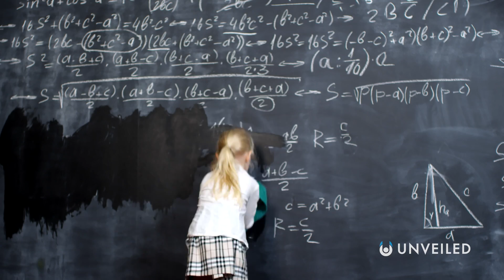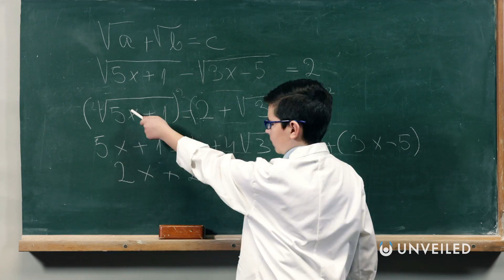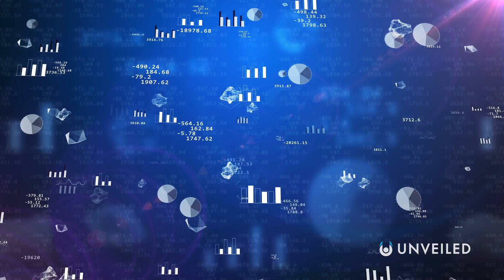How Many Stars Are in the Universe? | Unveiled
The Universe is BIG. Really big! But have you ever tried to imagine the true size and scale of the cosmos? In this video, Unveiled travels across all of time and space to ask arguably the most impossible question out there... How many stars are there in the universe? Of course we know there's one star, the sun, in our solar system... but what about beyond that? Get ready for some VERY big numbers!